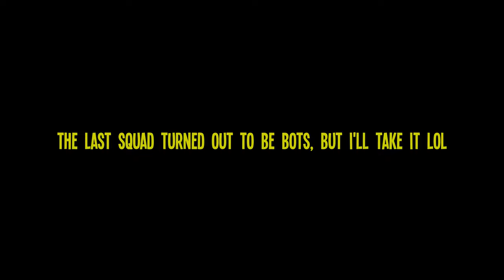APEX LEGENDS BUT I'M 1 HP (NO HEALS CHALLENGE)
Trying to win a game of Apex legends where I start out on 1 health and never heal.

Shimmertraps - horror (starts at 3:20)
Vansire - eleven weeks
Silent hill 2 ost (Akira Yamaoka) - heaven's night
Silent hill 2 ost (Akira Yamaoka) - null moon

00:00 Intro
00:58 ACT 1. Adjustment period
03:34 ACT 2. Getting closer
09:18 ACT 3. Winning a game